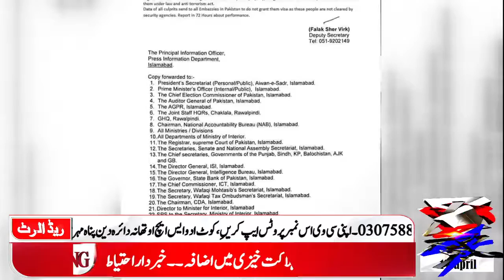Riyasat ky Khilaf Postain Karny Walon k khilaf Crack Down || By Red News 2021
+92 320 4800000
Gmail:-